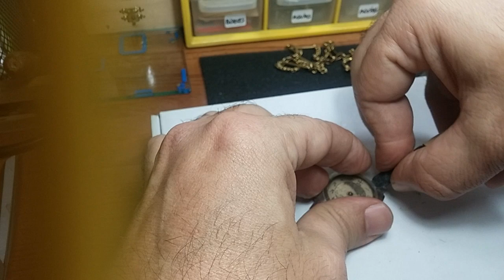Como quitar el cristal plexi de un reloj de una forma sencilla y sin herramientas profesionales